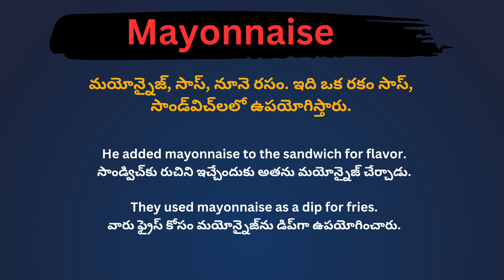Mayonnaise meaning in telugu with examples | Mayonnaise తెలుగు లో అర్థం @Meaning in Telugu